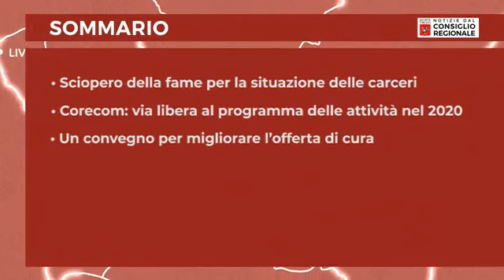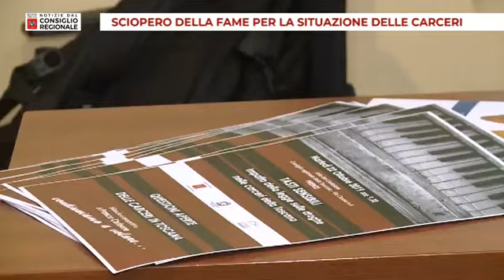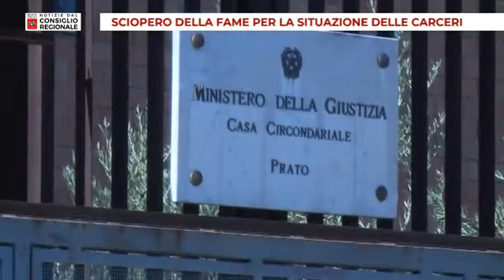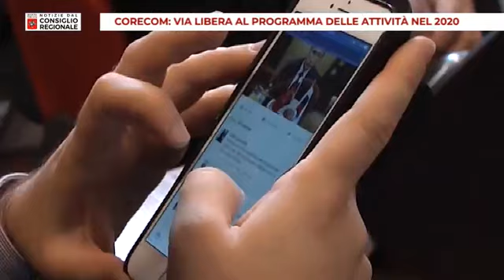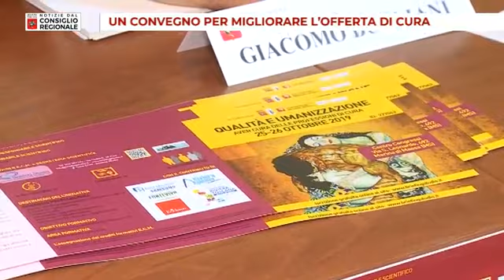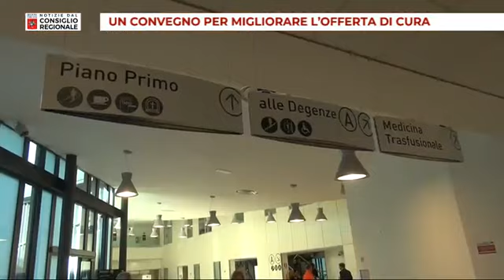42 - Notizie dal Consiglio Regionale 18 10 2019